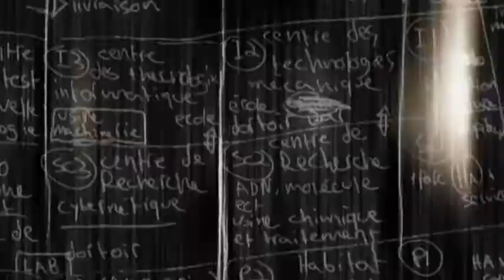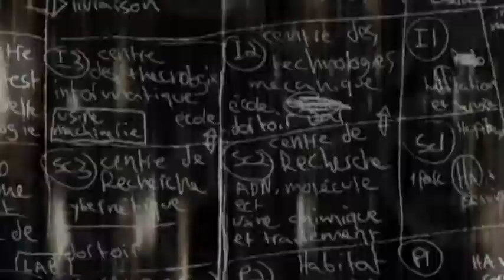A day to remember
An abstract animation of my own with a song i made on Reason quite a while ago.